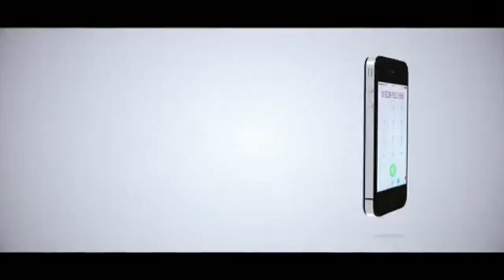LIGI DARAJA LA KWANZA KUMEKUCHA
KKIONGOZI wa Friends Rangers, Heri Mzozo amezungumzia maandalizi ya Ligi Daraja la Kwanza, yanayotarajia kuanza mwezi ujao kwamba wapo vizuri na malengo yao ni kuhakikisha wanapanda daraja kwa msimu wa 2019/20.